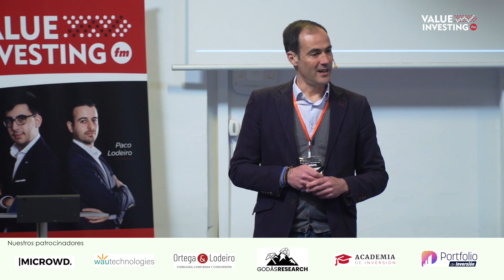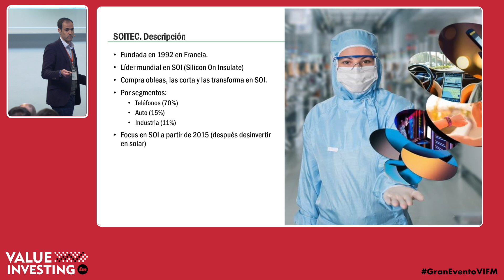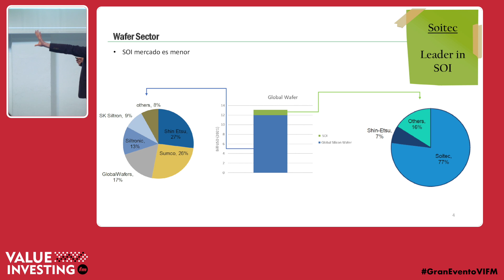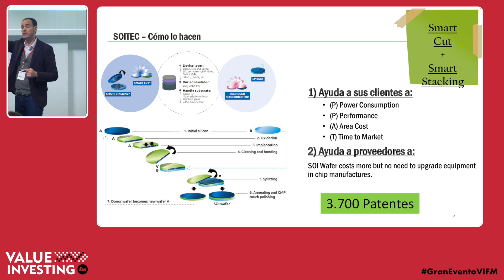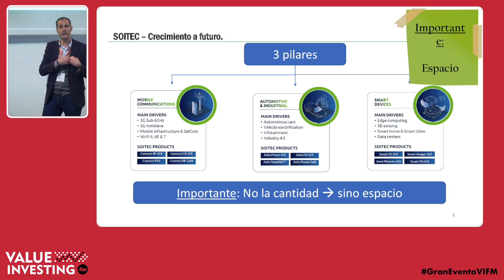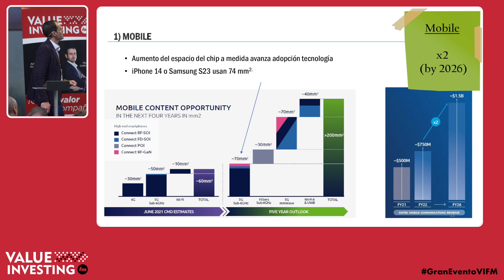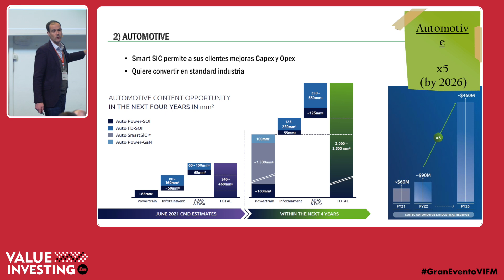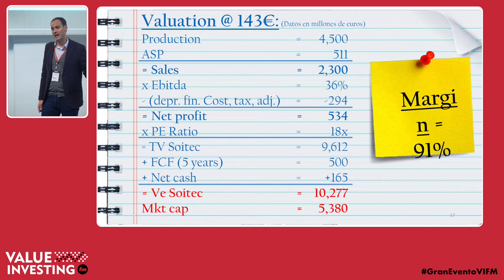📈 Análisis de Soitec, por Xavier Brun de Trea AM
Análisis de Soitec, por Xavier Brun de Trea AMn en el Gran Evento Value Investing FM.